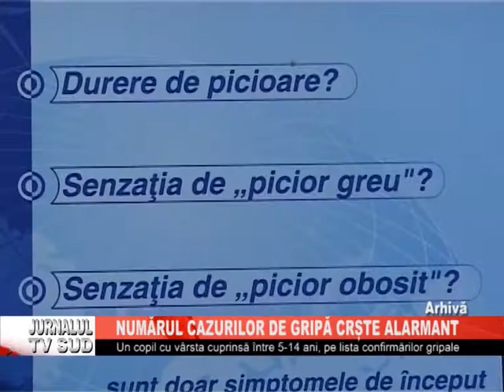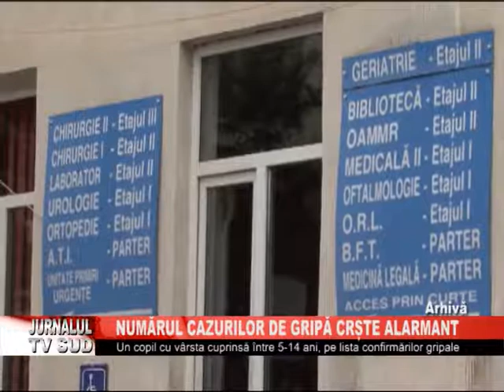NUMARUL CAZURILE DE GRIPA CRESTE ALARMANT